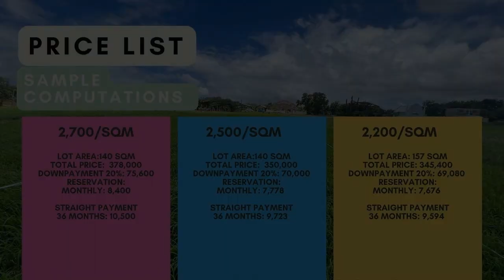140 sqm Lot For Sale in Alaminos Pangasinan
140 sqm Lot For Sale in Alaminos Pangasinan